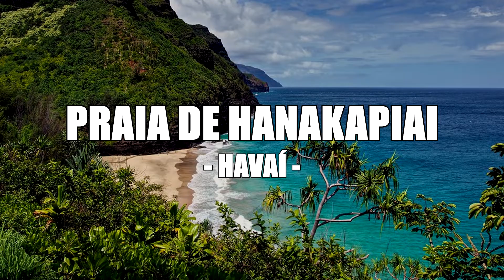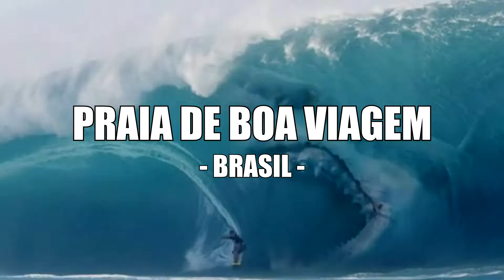As 9 Praias Mais Perigosas do Mundo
Existem várias razões pelas quais as praias podem ser lugares perigosos que vão desde a presença de animais selvagens, a força das grandes ondas. Neste vídeo, vamos tentar dar uma visão variada das praias mais perigosas do mundo.